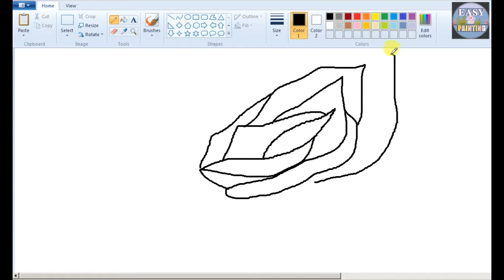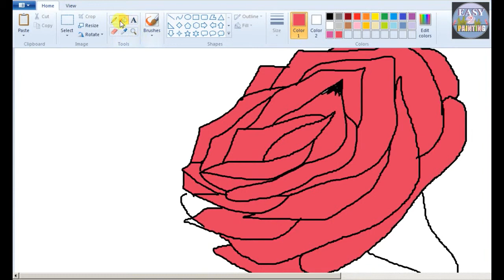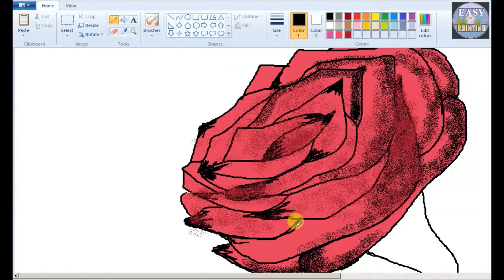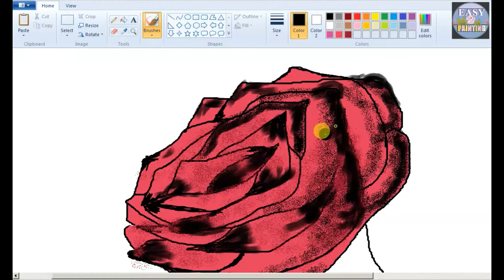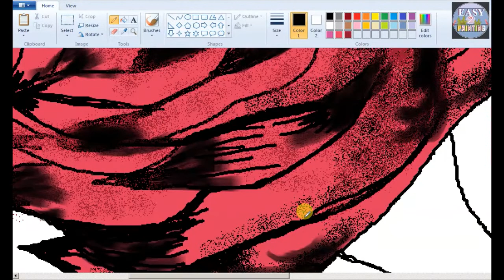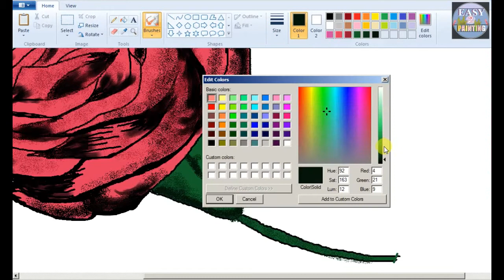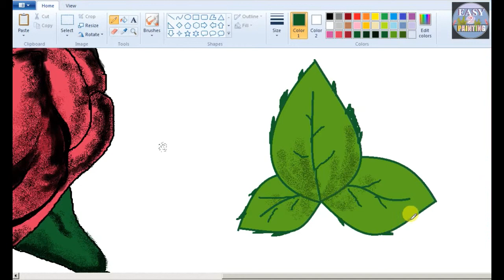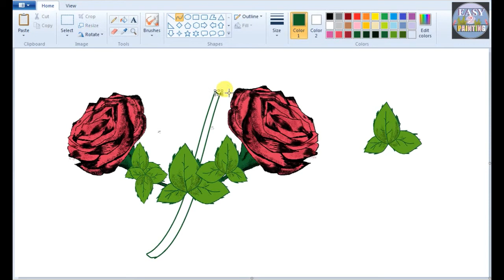Drawing a rose flower using (mouse) of ms paint by easy 2 painting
make a rose flower  using (mouse)  of ms paint by easy 2 painting

music cut by NCS music